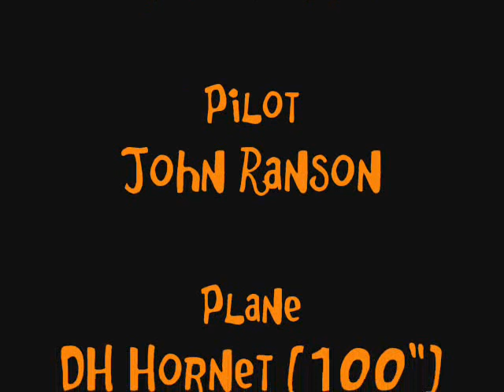John Ranson's DH Hornet (100")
Short video of John Ranson's 100" Electric Powered DH Hornet with on board sound